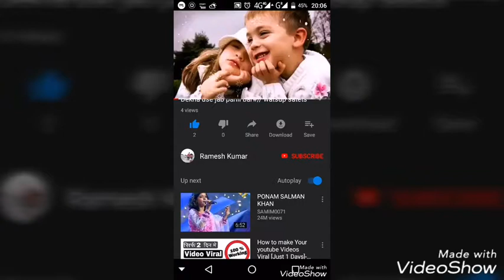Pro kabaddi skills:deconstructed//2018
Pro kabaddi match video